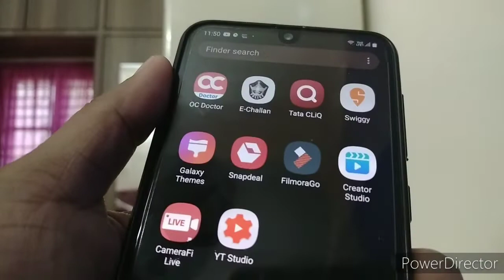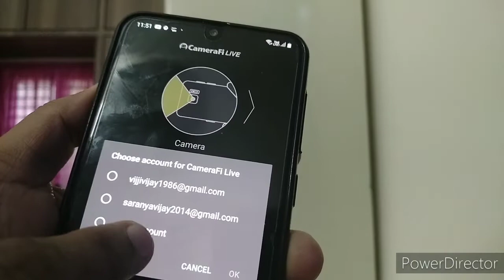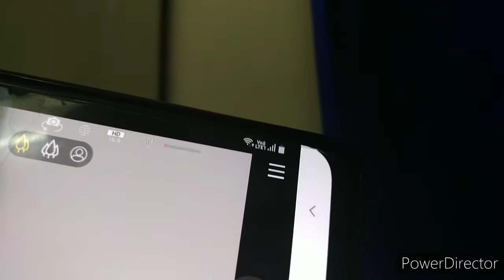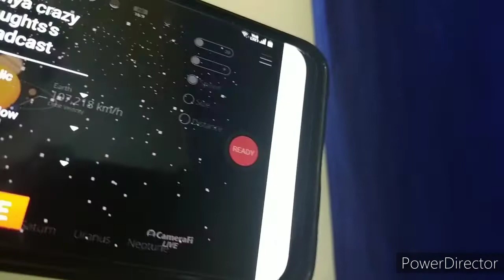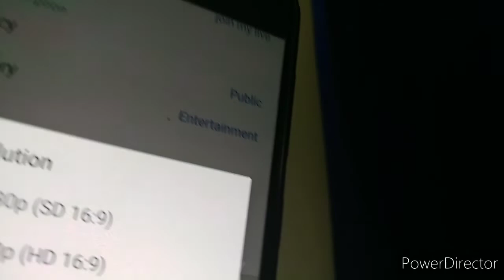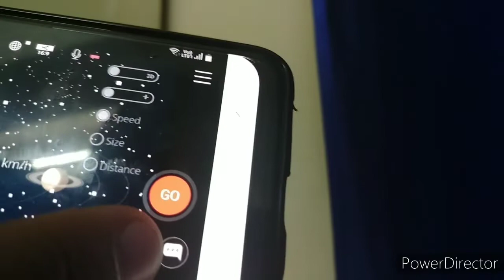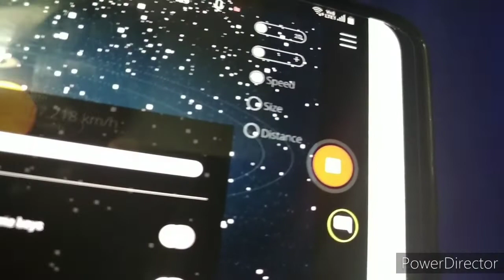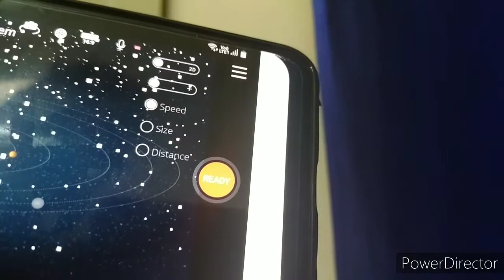how to use#camerafi live#youtube#camera fi live// use చేసి లైవ్ చేయటం ఎలా/యూట్యూబులో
camerafi live
Saranya crazy thoughts
telugu vlogs
camerafilive steams